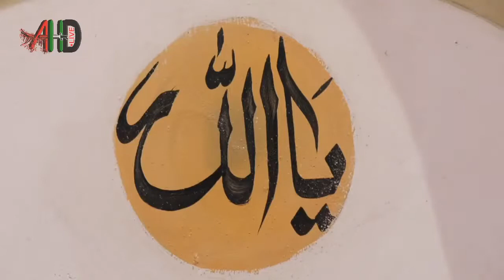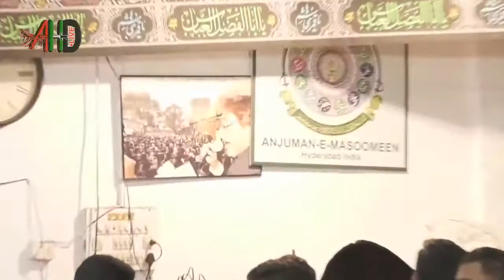Qadeem Majlis e Aza a Salana Bargah e Masoomeen Hyderabad Sawari e Alam e Mubarak 3 Safar 2020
Screenplay Directions : Mir Meesum Ali Bin Saber, & Zohair Bin Saber,
Camera's : Shoib Nawab ~ Nizamuddin ~ Rasheed ~ Akram ~Zakir Hussain
Editing & Mixing :
MK Creations Photography
Noor Khan Bazar Lal Mathi Ki Dargah
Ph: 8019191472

HD VIDEOGRAPHY, CANDID PHOTOGRAPHY, PRE WEDDING SHOOTS, SHOTS MOVIES, WEDDING PHOTOS, WEDDING VIDEOGRAPHY, BIRTHDAY PARTIES 360 Selfie Stick, ALL TYPE OF EVENTS, ETC.
KARIZMA ALBUM'S, CANVERA ALBUM'S, PORTFOLIO ALBUM'S, MODEL SHOOTS, FOR ADS SHOOTS, T-SHIRT Printing Mug Printing Band printing Pillow Printing Cap Printing Bag Printing School Bags Print Photo Frame Print Bottle Printing Watch Printing All Type of Printing Here

MK Creations Photo Studio Lal Mithi Ki Dargah, Noor Khan Bazar Khan, Hyderabad, Telangana, India, 500024